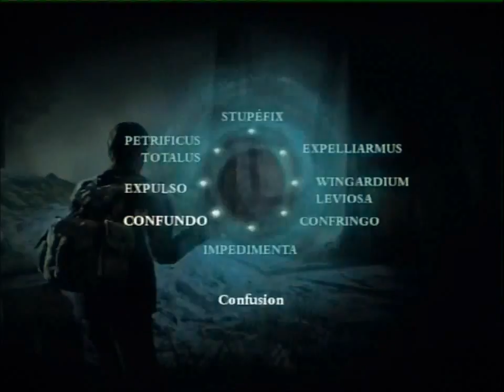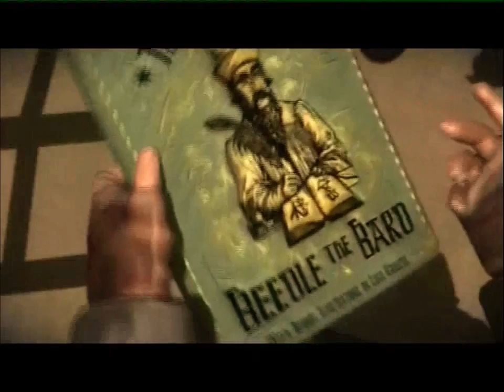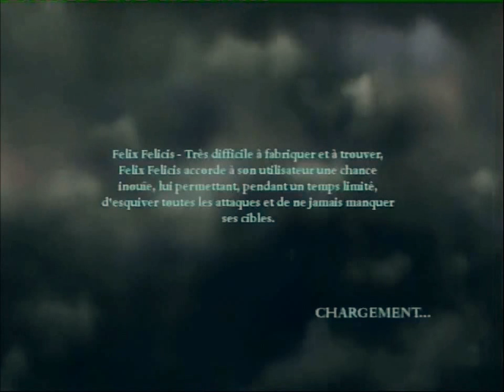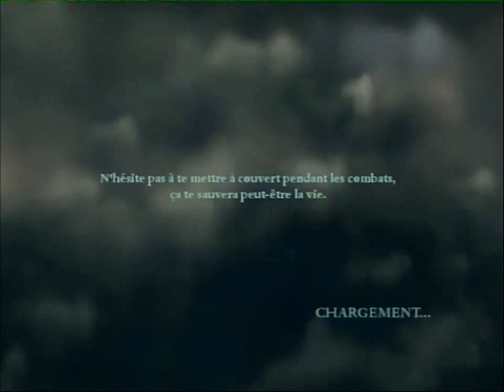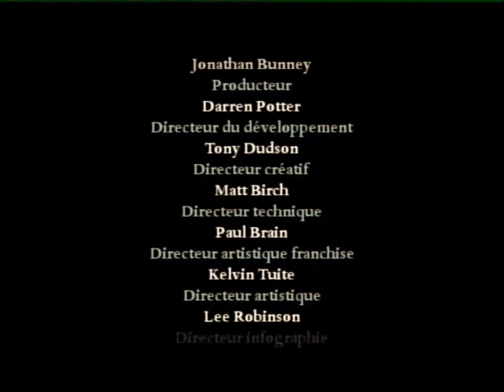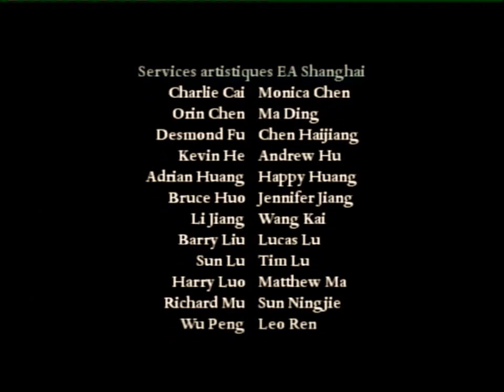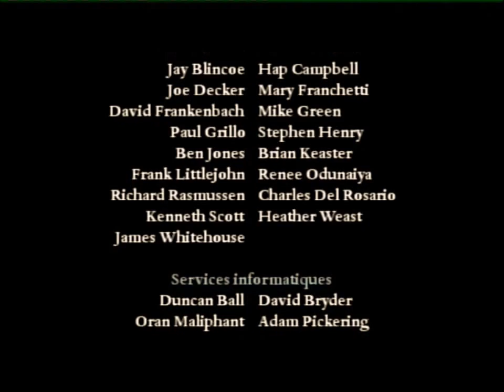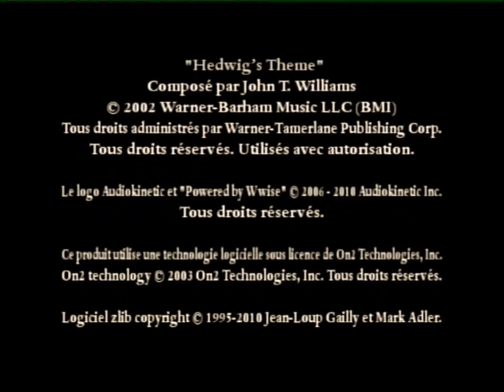Harry Potter : et les reliques de la mort part 1 - [ Lets Play ] - part 4 & fin.